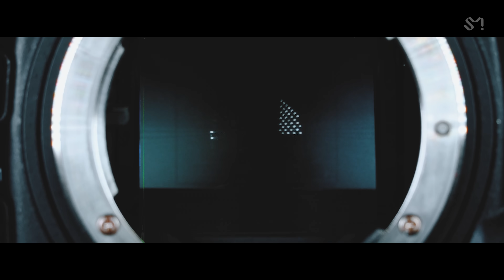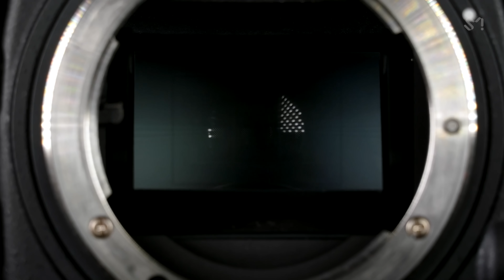TAEMIN 태민 'WANT' MV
TAEMIN's the 2nd mini album "WANT" is out!

[Tracklist]
01 WANT
02 Artistic Groove
03 Shadow
04 Truth
05 Never Forever
06 혼잣말 (Monologue)
07 WANT ~Outro~